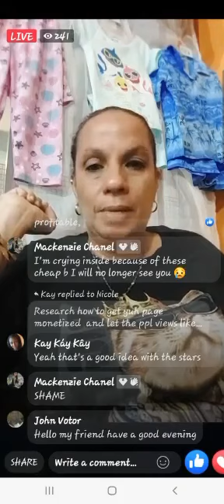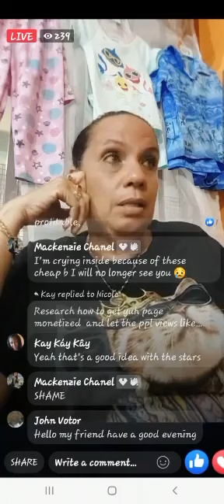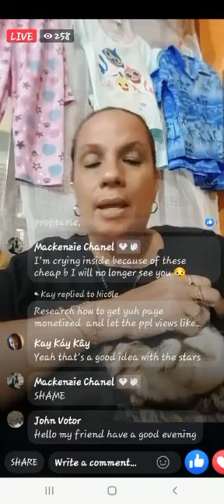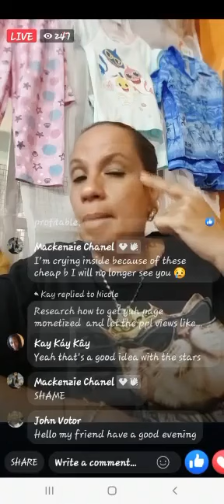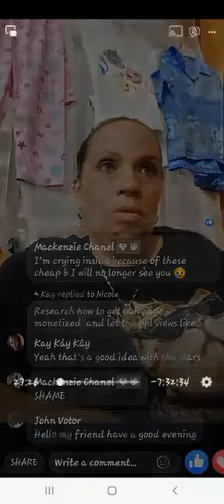Rina Rentals go clean yuh house. Asha Samaroo